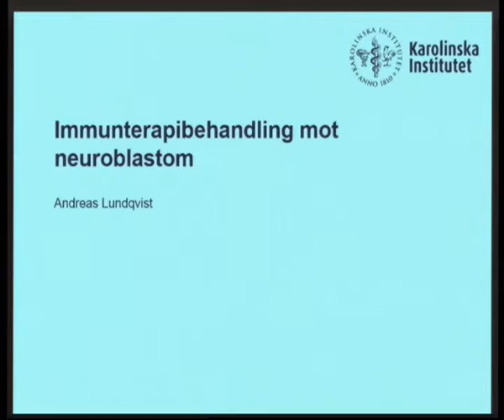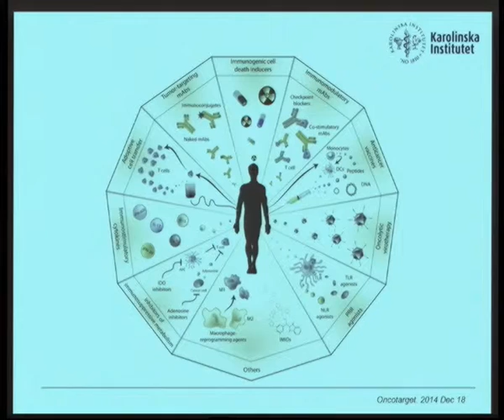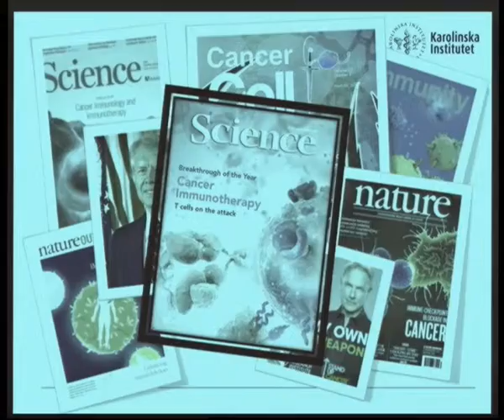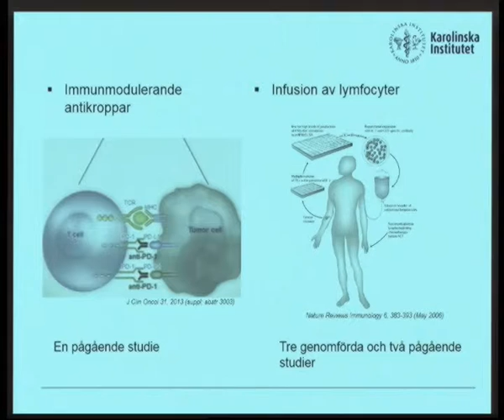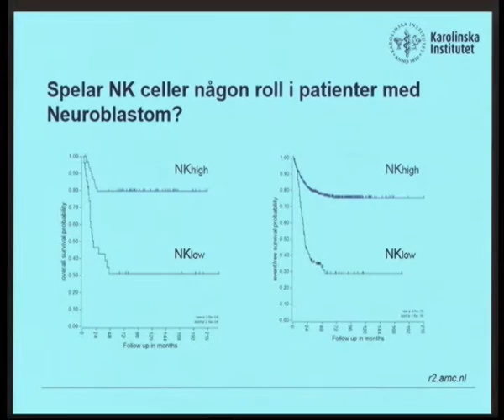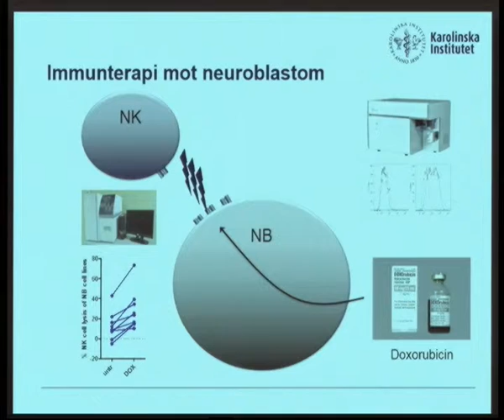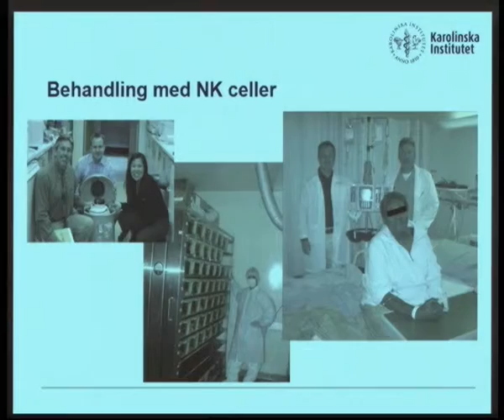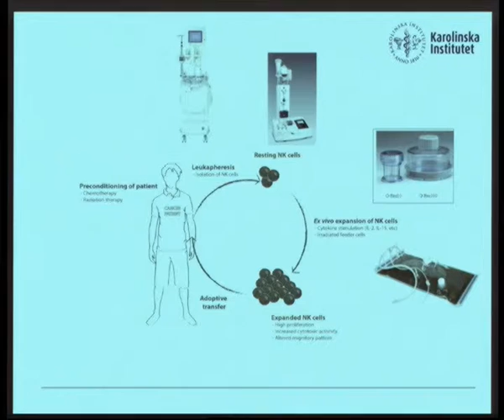Ny immunterapibehandling mot neuroblastom - Andreas Lundqvist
Andreas Lundqvist, docent vid Karolinska institutet, forskar på neuroblastom som är den vanligaste cancerformen hos spädbarn. Vid spridd sjukdom är behandlingen krävande och lång. Trots att överlevnaden har ökat det senaste decenniet är risken för återfall hög. Immunterapi, som syftar till att förstärka kroppens immunförsvar, har visat lovande resultat hos patienter med spridd neuroblastom. Genom att studera hur immunförsvaret kan aktiveras hos patienter med neuroblastom kan vi öka antalet framgångsrika behandlingsresultat med immunterapi.

Föreläsning från den populärvetenskapliga konferensen Hopp&Framsteg 2015, Fokusrum 1 - Hjärntumörer och neuroblastom